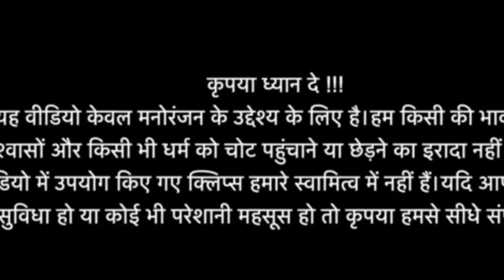funny #🤣🤣... मोदीजी vs राजकुमार कॉमेडी comedy Mr Lalchand official